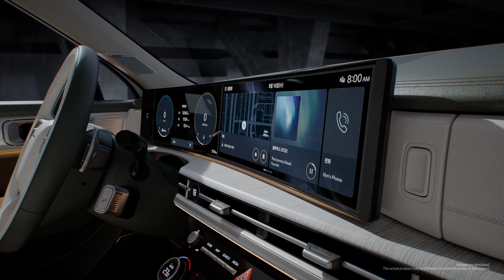The all-new SANTA FE & XRT Concept | Design film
If SANTA FE is designed for both city & outdoors,
the XRT Concept is designed to ignite the spirit of ultimate adventure
to unleash the full potential of extreme outdoor lifestyle.

Building on the tailgate's endless versatility,
the XRT Concept will transform your everyday life
into a gripping adventure
while crossing the line between city and nature.

The SANTA FE-based XRT Concept is designed to be the
ultimate outdoor lifestyle vehicle,
capable of tackling challenging terrains with confidence and ease.

*There are currently no plans of mass production for the XRT Concept.